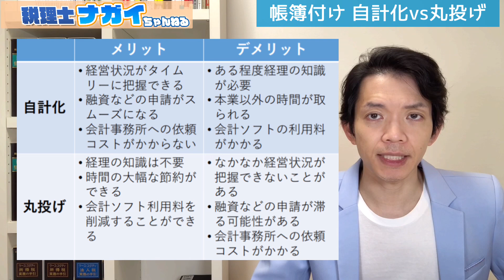帳簿の記帳は自計化・丸投げどちらがよいか？両者のメリット・デメリットを徹底解説します！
今回は「帳簿付け 自分でやるべきか、丸投げべきか」というテーマでお伝えしたいと思います。
11月に入り、今年も残すところあと2カ月となりました。こまめに帳簿付けをしている人は心配ないかと思いますが、毎年期限ぎりぎりになって確定申告のための帳簿付けをする方、面倒な作業からできれば解放されたいですよね。そこで今回は、自分で経理をやること（自計化）のメリット・デメリット、丸投げした場合のメリット・デメリットを解説した上で、結局あなたはどちらを選択すべきか、判断の拠り所を税理士業界への忖度やポジショントークなしにわかりやすく解説したいと思います。

毎年の確定申告が憂鬱という方、必見の内容です！

◆今回の内容
・それぞれのメリット・デメリット
・自計化のデメリット解消手段
・丸投げのデメリット解消手段
・判断の拠り所